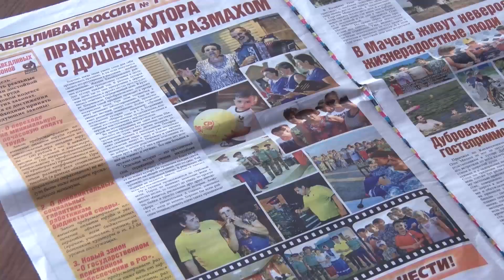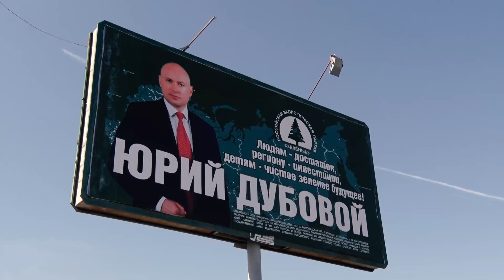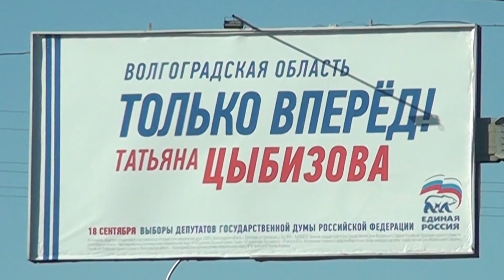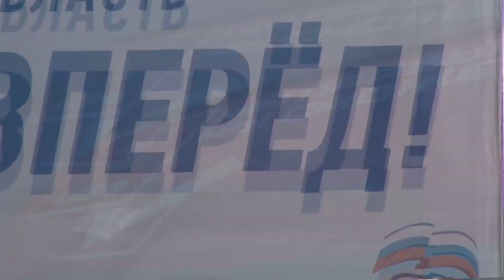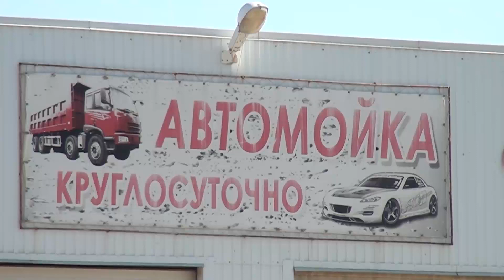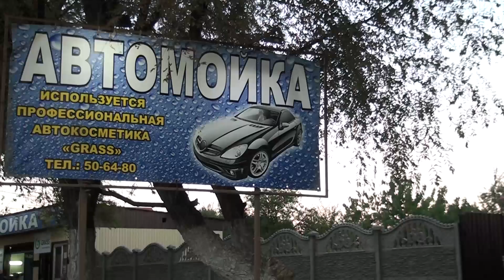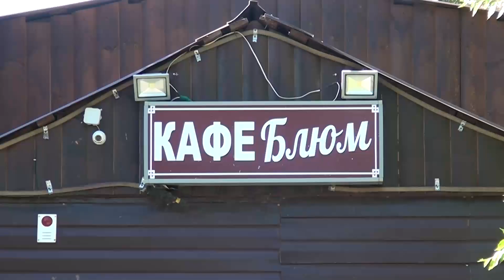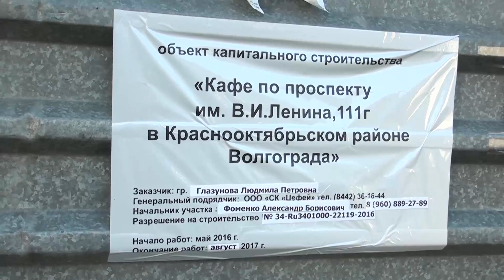"Взгляд с Высоты": "Кандидаты сдавали в багаж..." и "Подтянуть "чулок"